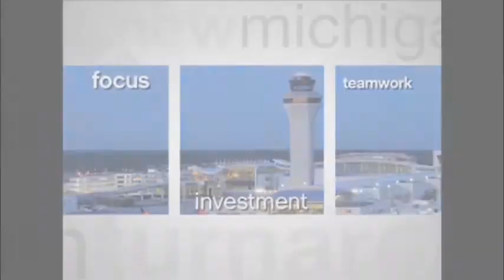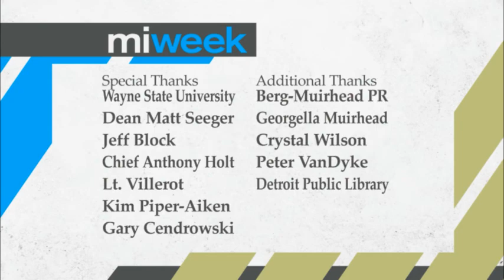Detroit Emergency Manager Kevyn Orr | MiWeek Full Episode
Air Date: 7/05/13  Detroit's emergency manager Kevyn Orr is in the middle of balancing the City's financial crisis -- all with the hope of keeping the city out of bankruptcy.  Orr joins Christy, Nolan, and Stephen at the MiWeek desk to discuss the challenges ahead for Detroit.  MiWeek 216